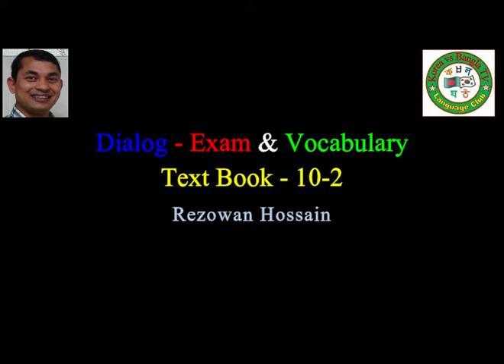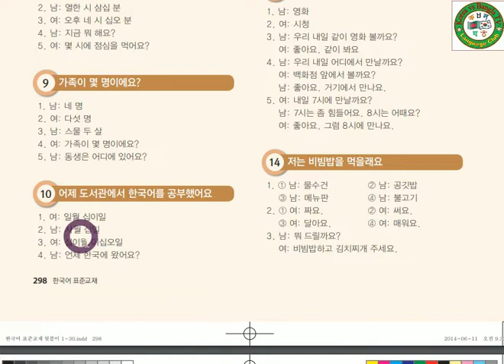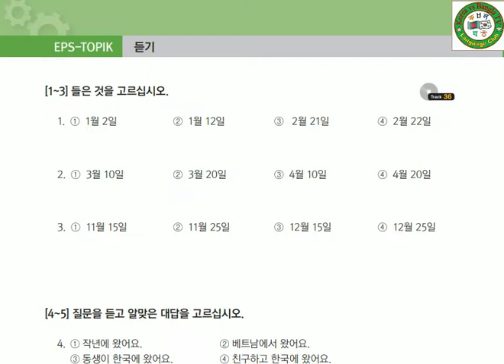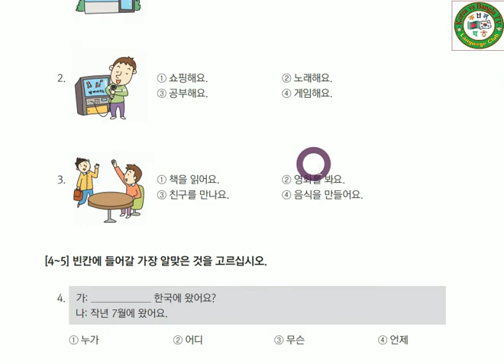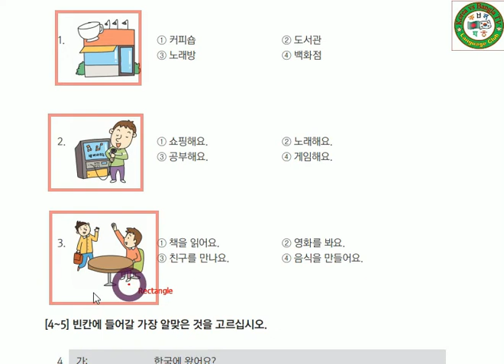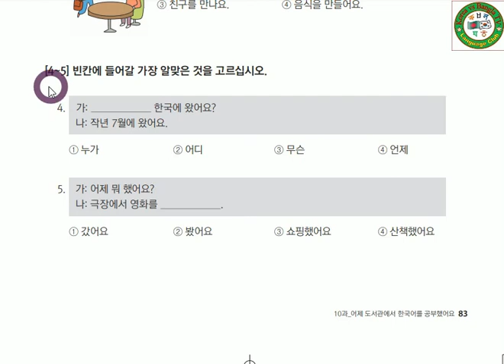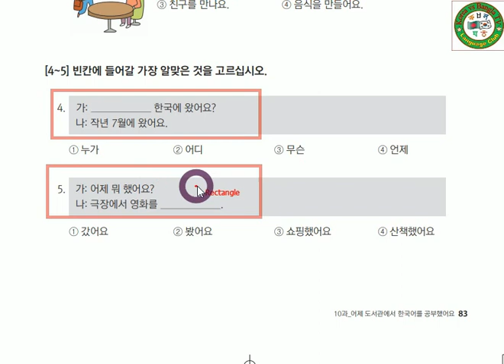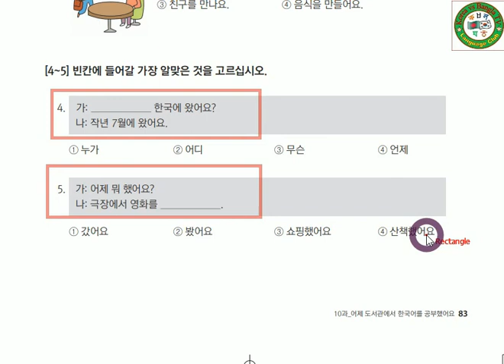Korean Language,Textbook. কোরিয়ান ভাষার, টেক্সট বুকের ক্লাস 10-2